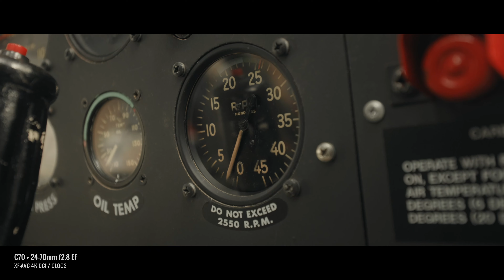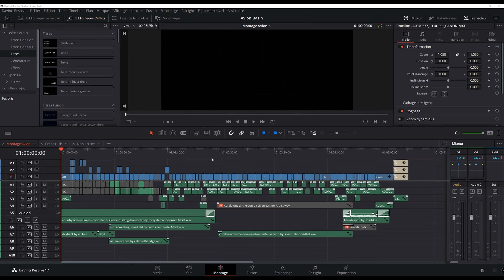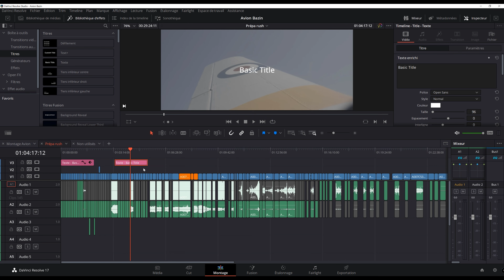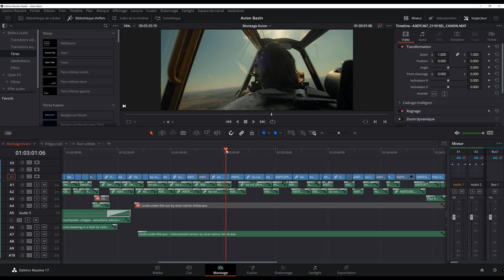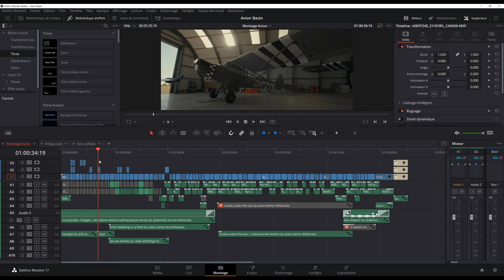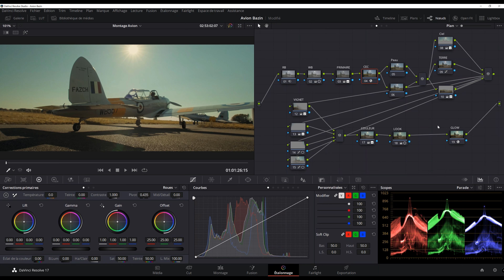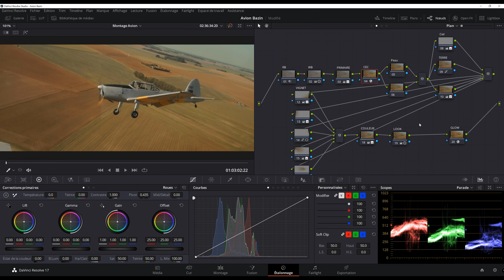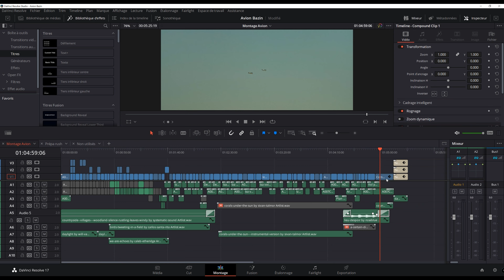MAKING OF | Je filme avec le Canon EOS C70 dans un avion des années 50 !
Voici le making of de la vidéo "Je filme avec le Canon EOS C70 dans un avion des années 50".

🎵 Artlist : La MUSIQUE et BANQUE de VIDEOS que j’utilise (2 mois supplémentaires gratuits)

Timecodes:
00:00 Intro
01:35 Conditions de tournage
02:00 Les caméras
03:48 Stabilisation...
05:40 Objectifs
07:23 Audio
10:41 Montage
11:41 Mixage
13:45 Étalonnage
19:10 Banding...
20:58 Conclusion

👉 ME CONTACTER